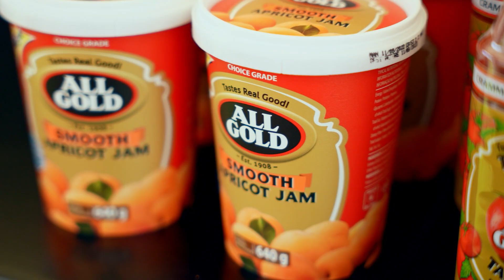True Love Magazine Event Video